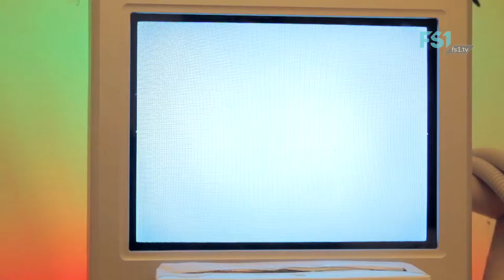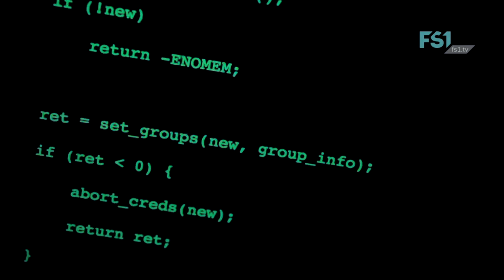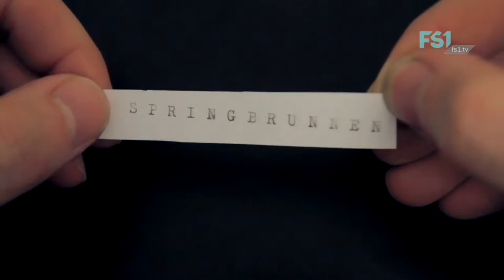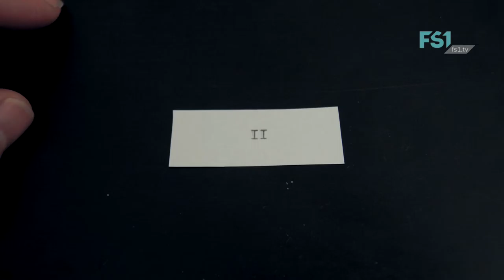Instant 36 | Videovision 3000 | Drei | FS1